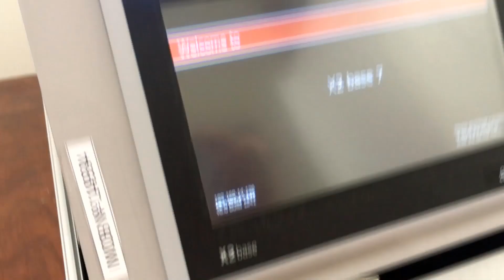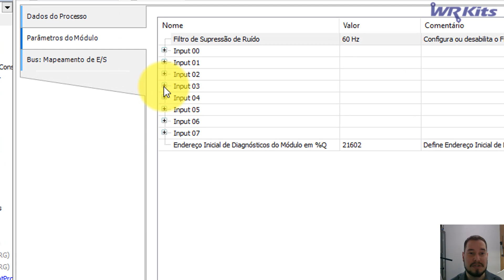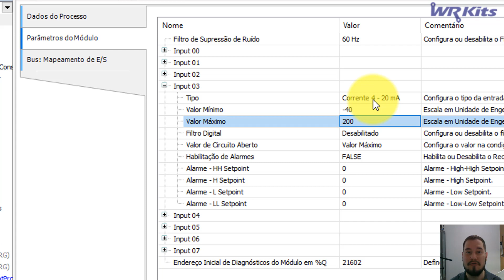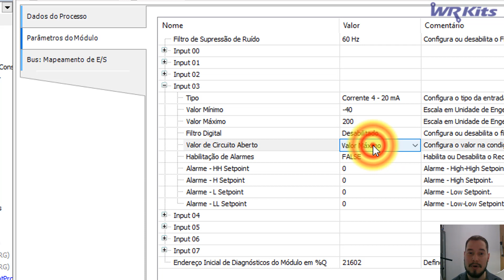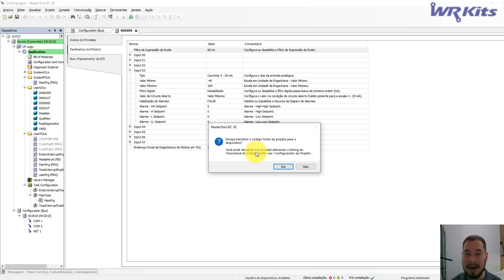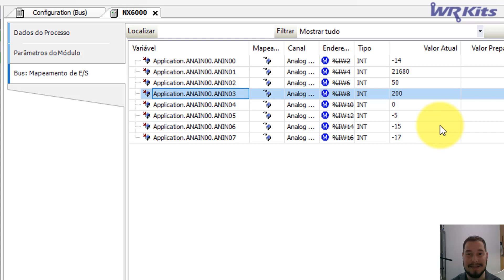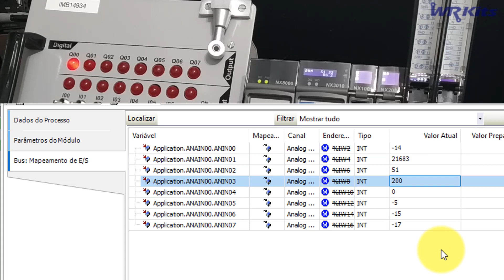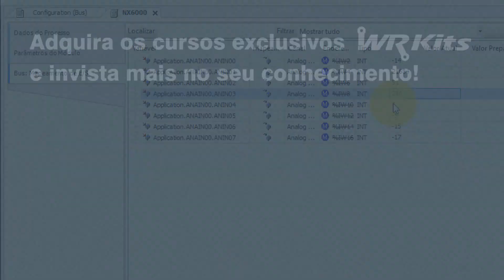SENSORIAMENTO DE CORRENTE COM CLP NEXTO | Sistemas de Automação #025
Descrição do vídeo:

Aprenda a realizar o sensoriamento de corrente 0-20mA e 4-20mA com CLP Altus Nexto! Sistemas de Automação WR Kits.